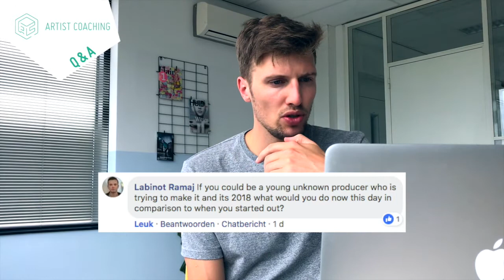FRI-Q&A #3 | Why You Should Keep Posting Your Music On YouTube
In this episode I answer the following questions:
- Can you make money out of covers on Spotify?
- Is YouTube still relevant?
- What would I do differently now then when I started ten years ago?